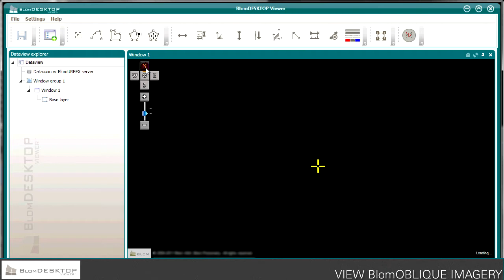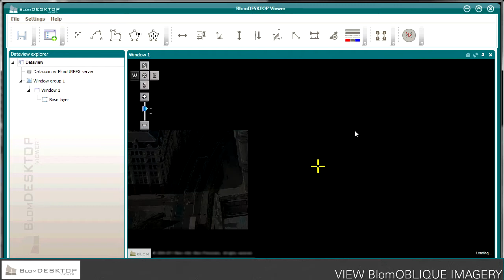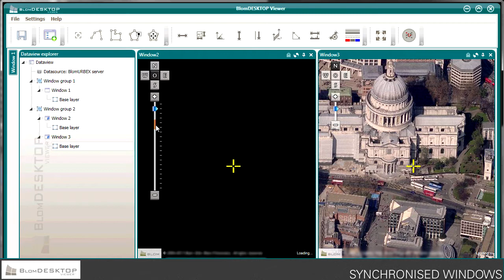BlomDESKTOP Viewer - Basic functionality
A video showing the core functionality of BlomDESKTOP Viewer. All data is being accessed via BlomURBEX.